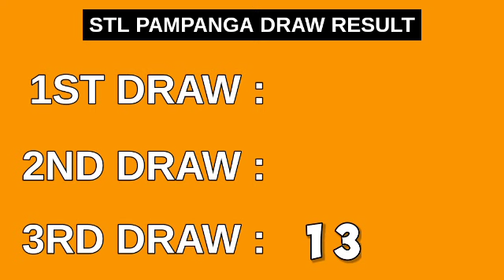3rd draw, STL PAMPANGA 8PM result today STL pares April 9, 2023 evening draw result